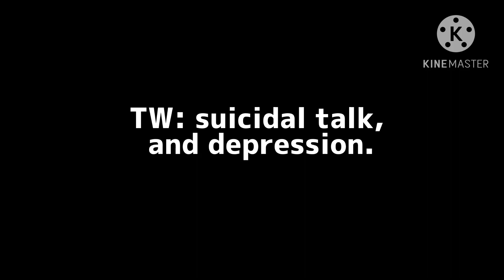clinical depression symptoms..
I might have clinical depression.
Due too.
[ gulity or non-self love.
Less often getting enough sleep, or too much.
[ changed of appetite.
[ tiredness.
[ and did have mention’s of suicide.( in the past.

I’ve gotten tired over the days and have gone to an art cremations.
And haven’t gotten much use out of videos much.

So sorry for not post as I would normally do! I love you all.